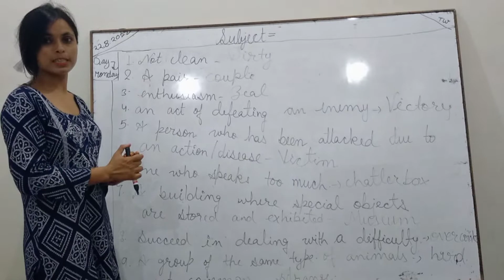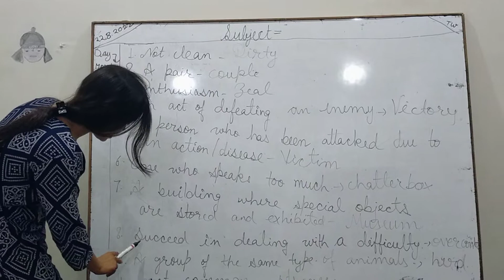One word substitution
Learn 10 one words substitution everyday from very basic level.